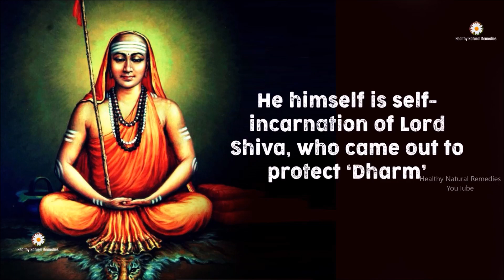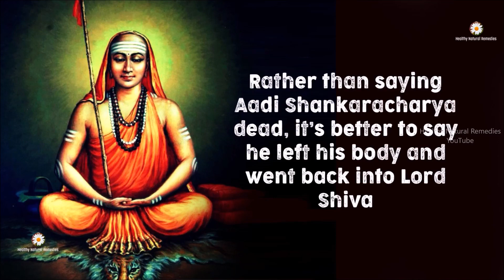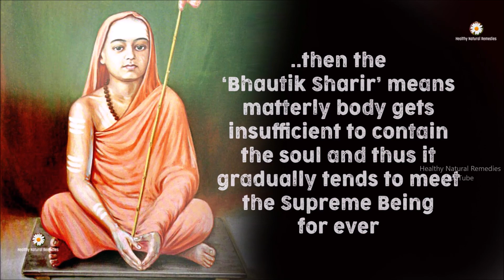Mystery of Adi Shankaracharya's death | How did Adi Shankaracharya die? आदी शंकराचार्य Story